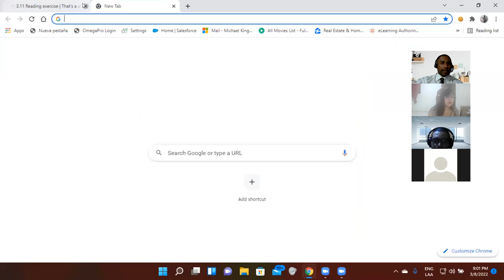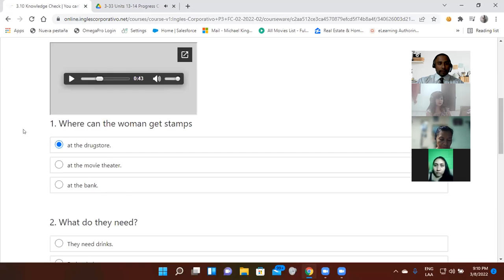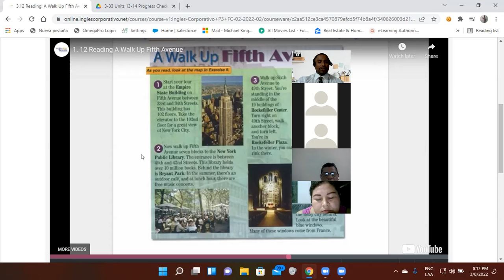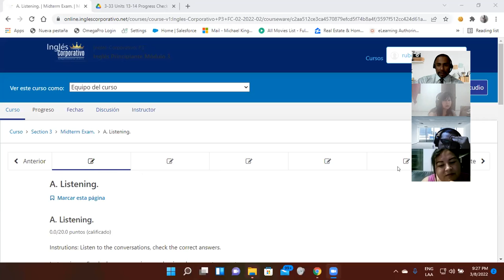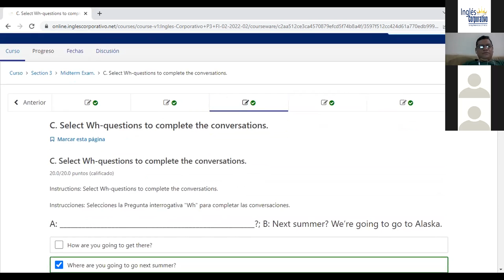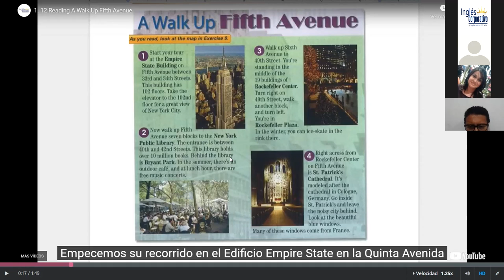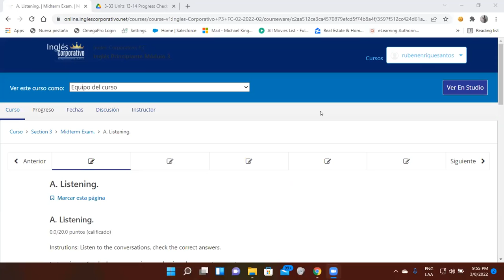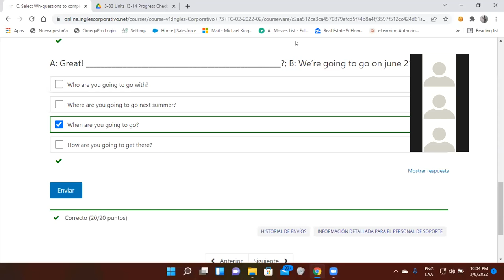Ingles Corporativo-Day 9-Irregular Verbs